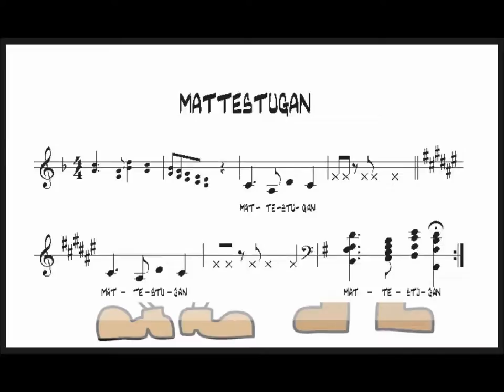MattestuganSång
Mattestugan Sång